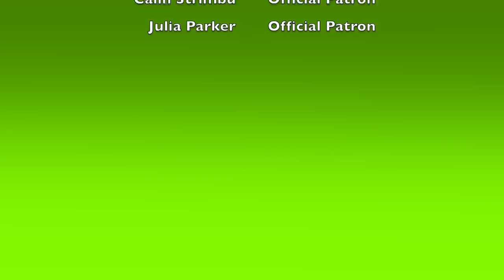The Tragedy of Sheldon J Plankton (Spongebob Squarepants Video Essay)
Plankton, I'm sorry but South Park means I'm legally obligated to say this phrase in terms of your relationship with your enemy's much older mom:

Nice.

Special Thanks to:
Thanks to my Patrons:
Red Mustached Alien (VIP Patron)
Typhlosion Productions (VIP Patron)
Josh Girmay (VIP Patron)
Brian T (Official Patron)
Calin Strimbu (Official Patron)
Raptor T (Official Patron)

I don't own South Park or any of the clips used.